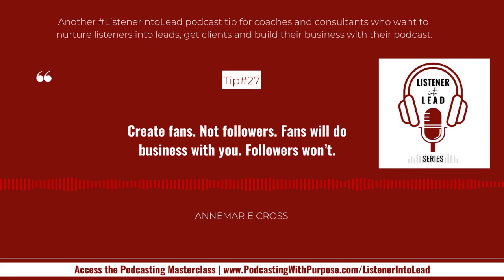Tip 27 Listener Into Lead Podcasting Tips for Coaches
👉 ListenerIntoLead Podcast Series Tip#27 👈

Coaches: want to build a podcast audience of ideal clients? Then focus on building FANS not followers. There’s a big difference.

Especially if you want to build a highly engaged, highly niched audience who LOVE what you do.

I share more in today’s tip.